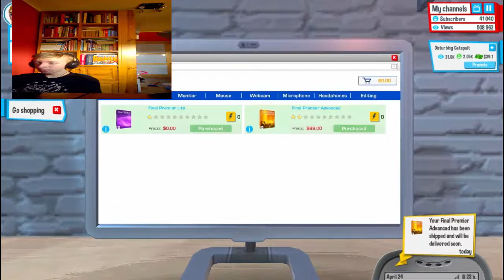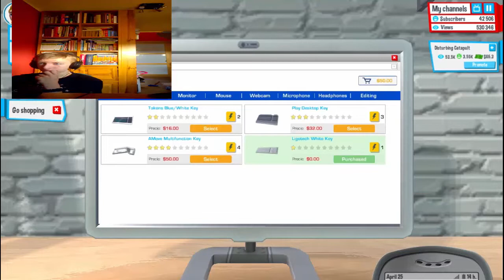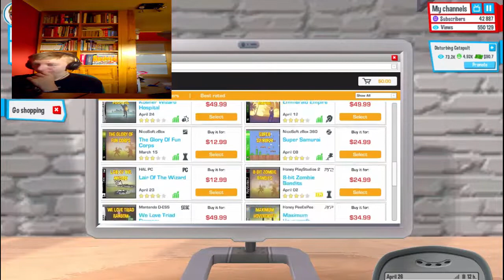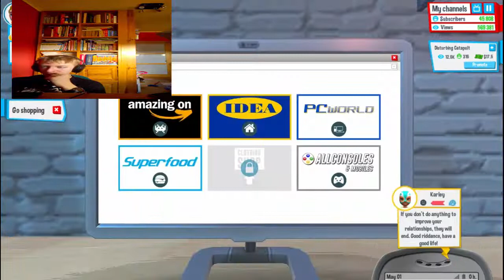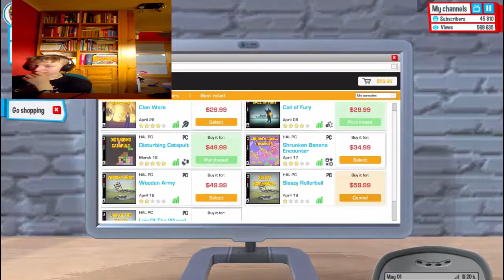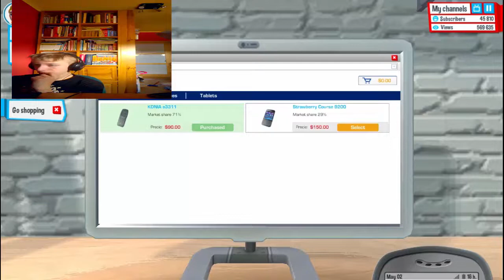YOUTUBERS LIFE 45 TYS SUBÓW !!!!!!!!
REUPLOAD Z KANAŁU GŁÓWNEGO